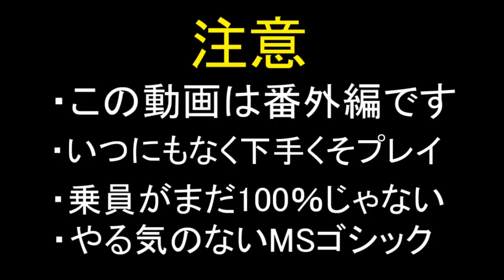【ゆっくり実況】二等兵のwotblitz! part38.5 Rhm.-Borsig Waffentrager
これはひどい．．．(;´･ω･)

基本性能のところで
15㎝砲の貫通力を
APCRで334mmと表記していますが
正しくはHEATで334mmです